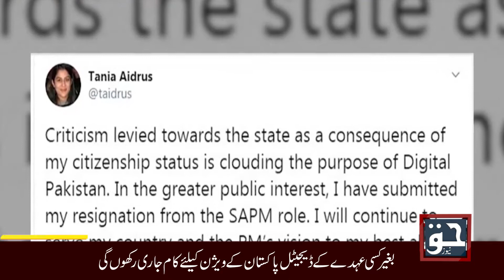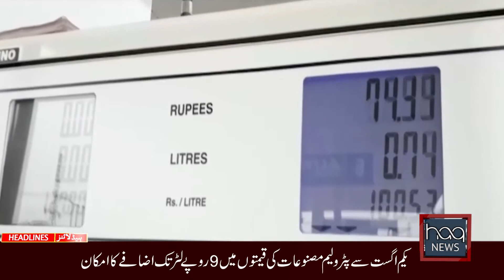News Bulletin | 29 July 2020